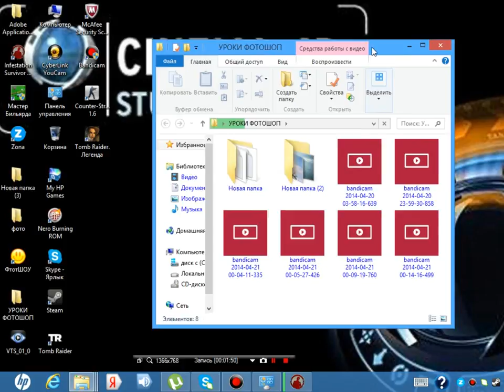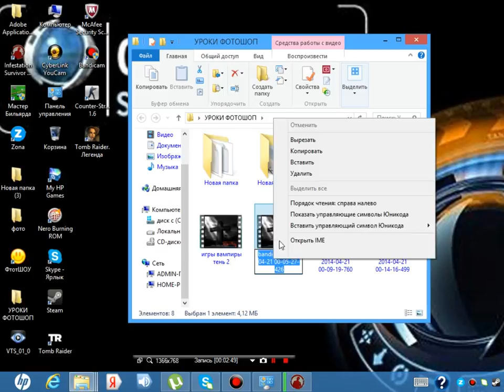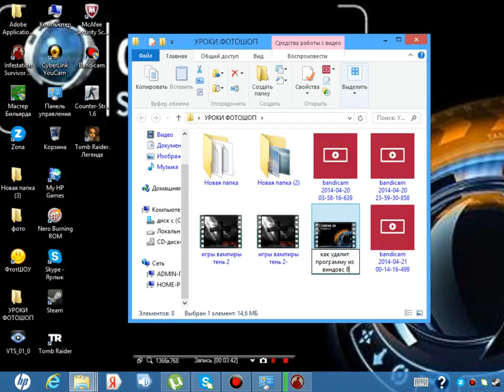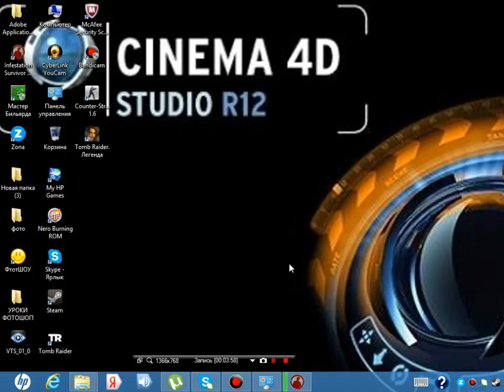как скачать left 4 deho2